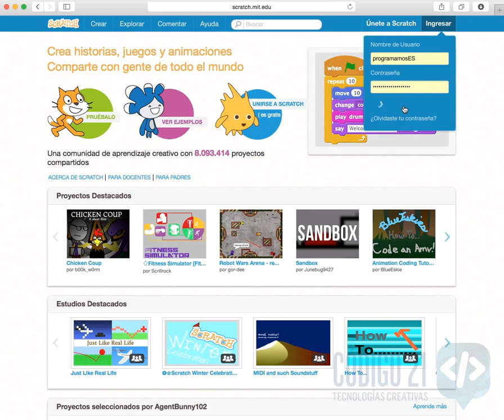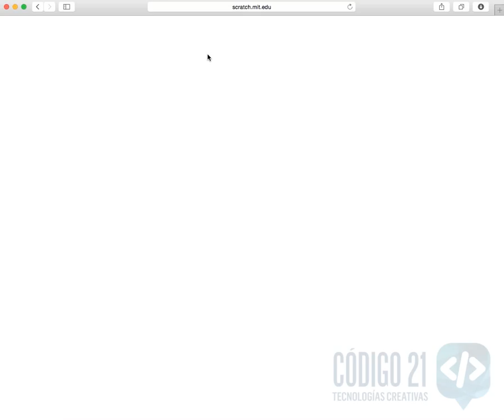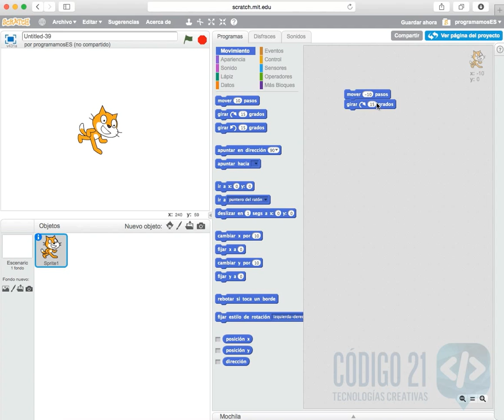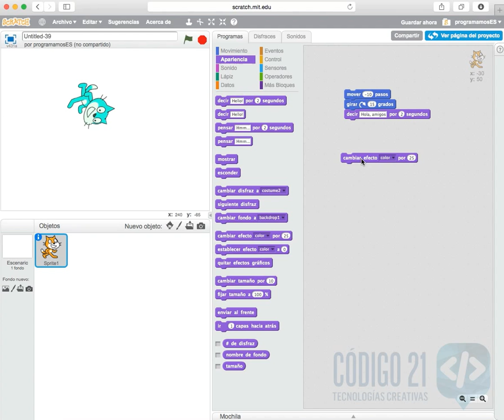A2 Comenzando - Sorpresa Scratch